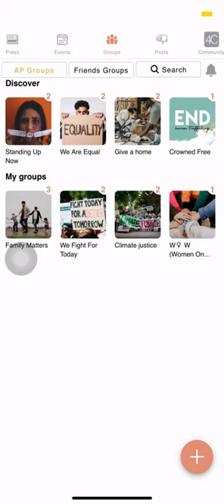4Change - Available in App Store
4Change is an independent human rights hub for people looking to make new friends, network, collaborate, find work opportunities and make positive change.

Whether you’re wanting to grow awareness for a cause you’re passionate about, become involved in a project or stay informed, the community on 4Change want to hear from you. Together we can build a better world!

Get involved and start making positive change with a community by downloading 4Change today.

Available on Play Store & the App Store.